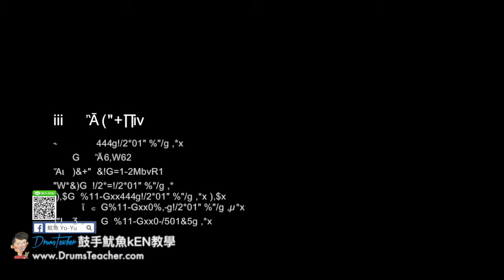【爵士鼓手魷魚kEN®】🥁🎼DrumsTeacher.com™🎶表演.課程 (2018-05🎵爵士鼓學員；音樂打擊團體課程- 樂器 ) Drum Cover SparxStix 發光鼓棒